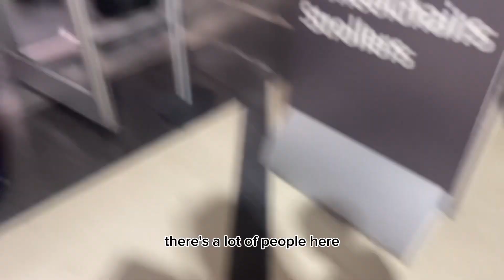TRAVEL WITH US…Thank You Jesus🫶🏽 | Family Vlog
Come with us as we take the kids on a graduation trip….they had no idea